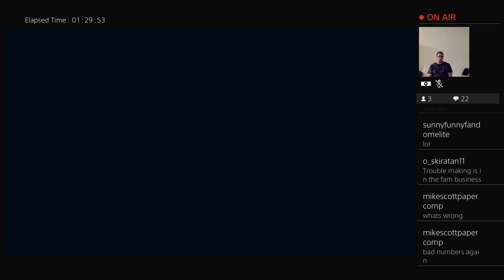Final Fantasy 7 Remake - Path to the Underground Slums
Barret, Cloud, and Tifa make their way to the Underground Slums to finally help out the gentlemen who keeps hearing roars coming from the kids slide. We also adjust some gear and materia around so that we can test out some new items!